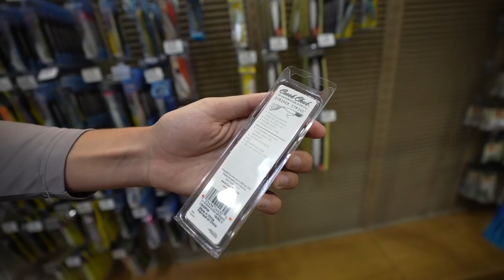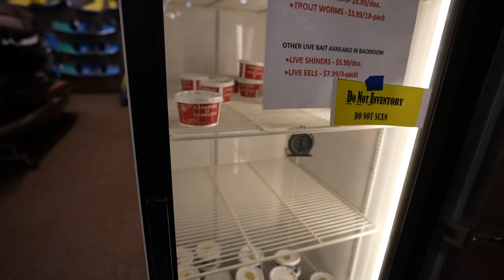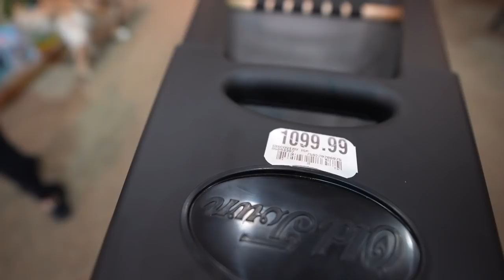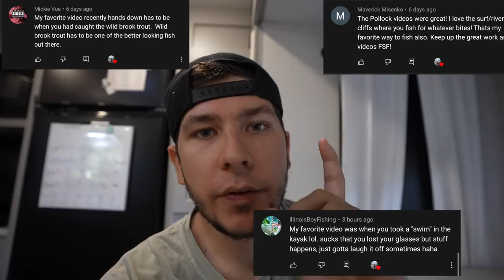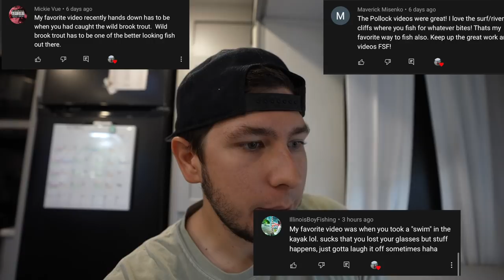Buying WHATEVER PUPPY TOUCHES!! (Fishing Challenge) Saltwater Jetty Fishing!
I take my Golden Retriever Puppy to Cabela's for the FIRST TIME EVER to help me with a fishing challenge! Whatever he touches in the fishing section, we buy! We then head over to the saltwater jetty to do some fishing! This is one of the most fun videos I have ever made!

Would y'all want to see another buying whatever my puppy touches fishing challenge at another store? I'm excited to do some more surfcasting and saltwater fishing for striped bass when we're up here in New England! New England fishing during the fall run is way too much fun.

Let me know if you guys like these puppy picks my fishing lures challenge /  saltwater fishing challenge  / saltwater fishing / striped bass fishing / jetty fishing / Cabela's fishing challenge videos and if you'd want to see more videos like this!

Film/Edit Equipment:
-GoPro

Fishing and Cabela's shopping was done in Maine

FirstStateFishing

tight lines